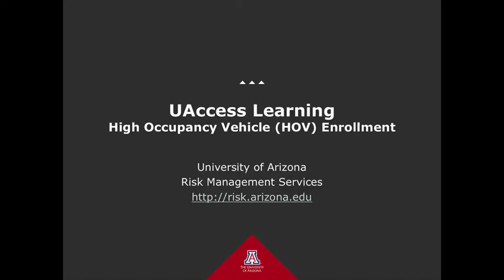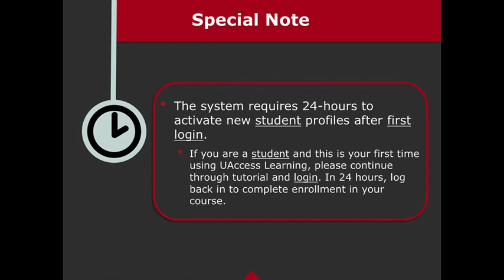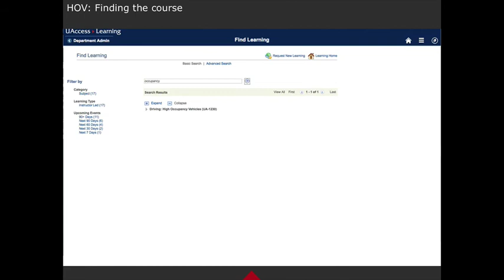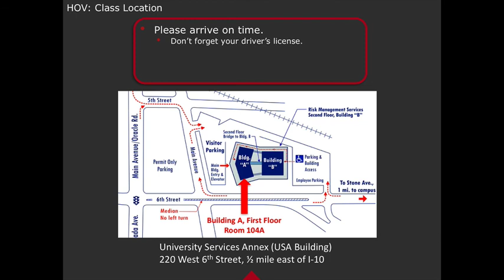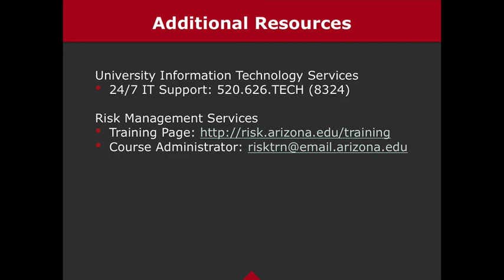High Occupancy Vehicle (HOV) Enrollment - UAccess Learning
This tutorial covers initial enrollment in the UofA's High Occupancy Vehicle course.